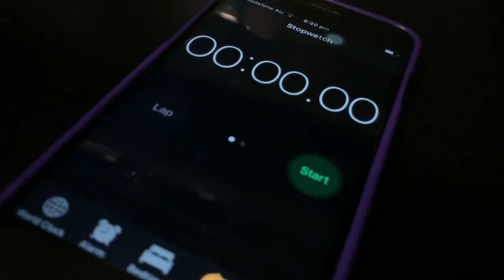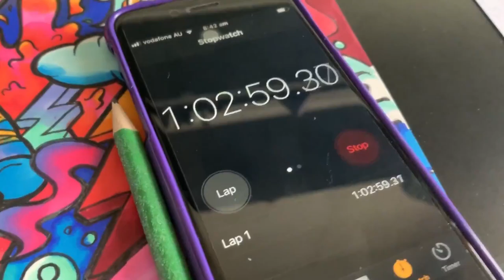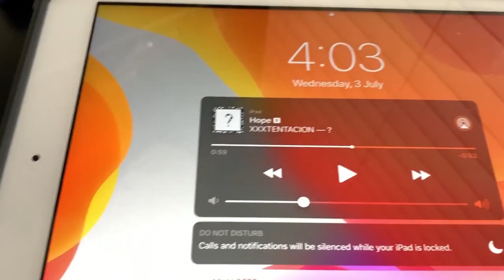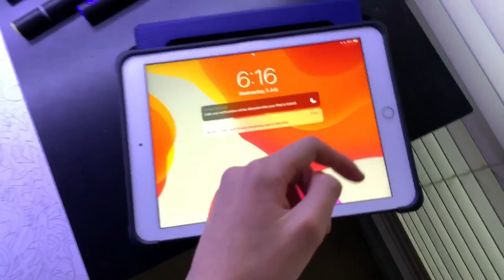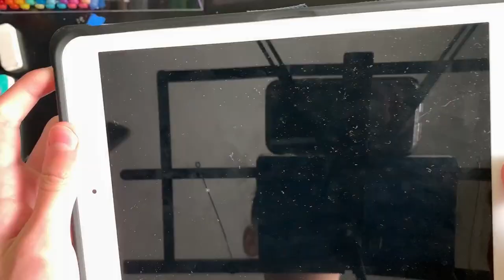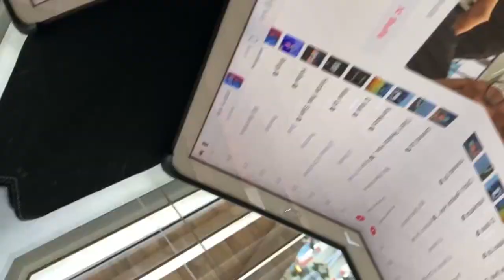draw zhc drawing in next 24 hour, finishing ZHC's drawing for 24 hours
I Finished one of ZHC's Drawings for a total of 24 Hours and it was INSANE !! I had so much fun doing this challenge and i really hope you enjoyed.